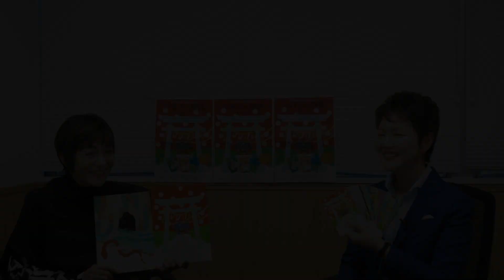【あなたを強運へと導くオラクルカード】「八百万の神様カード」が登場！！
大人気の『龍神カード』、続編となる開運カードがついに発売！
著者の大杉日香理さんと、イラストレーター松尾たいこさんによる
気になる創作エピソードを初公開します。

「八百万の神様カード」とは…？

【願った以上の未来を手に入れる、パワフルなカード！】

瀧、山、太陽などの大自然、
鹿、うさぎ、狐などの動物、
お米、鏡、櫛などの日常のアイテム……
それぞれのエネルギーが宿った、33枚の開運オラクルカード。

【いつも守られている安心感を得られるでしょう】

このカードを引くことで、
あなた自身に宿る神性を思い出し、
八百万の神々の後押しをいただけるようになるでしょう。

解説書には、各カードのパワーを得られる
「ボディケア」「アイテム」「食べ物」「場所」も紹介しています。
それらを意識して取り入れることで、
いつも守られていることを感じられるはずです。

八百万の神々は、あなたの幸せを願い、
いつも応援してくれていることを忘れないでください。

自力を高め、強運へと導く　八百万の神様カード
大杉日香理　松尾たいこ｜河出書房新社